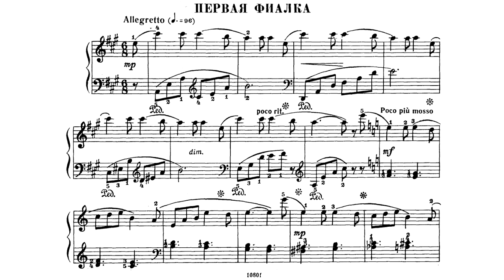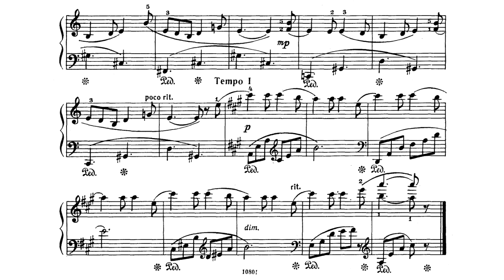Николай Раков / Nikolai Rakov - Первая фиалка (The First Violet)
Исполнение: Николай Раков (1973)